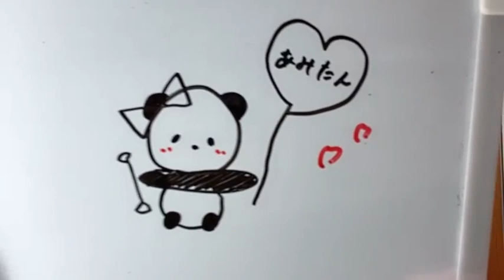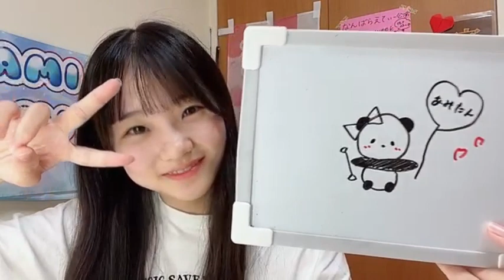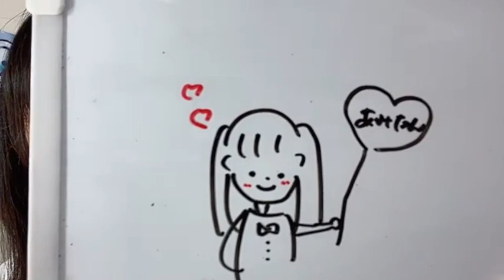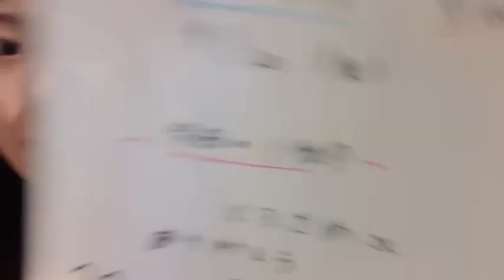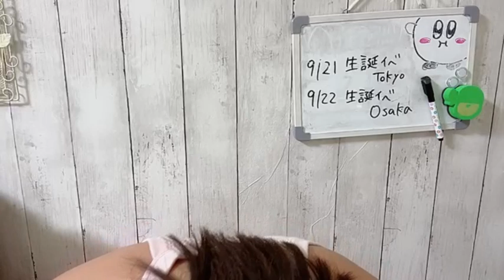2024年09月20日 NMB48 SHOWROOM まとめ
2024年09月20日 06時31分57秒 吉見純音（NMB48).
2024年09月20日 07時01分10秒 宮本杏海（NMB48 研究生）.
2024年09月20日 07時02分10秒 衣笠彩実（NMB48 研究生）.
2024年09月20日 17時10分54秒 黒島 咲花（NMB48）.
2024年09月20日 19時58分54秒 水田 詩織（NMB48）.
2024年09月20日 21時18分31秒 上枝恵美加のしゃべりまSHOWROOM！.
2024年09月20日 23時01分26秒 眞鍋 杏樹（NMB48）.